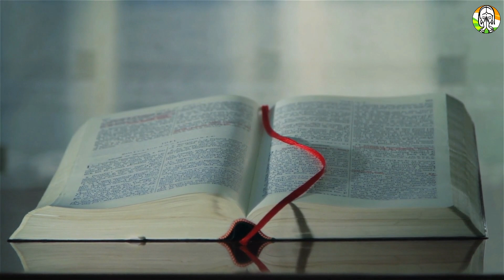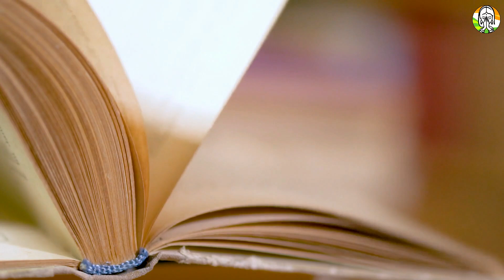कौन से कर्म करने से मिलता है कुत्ते का जन्म? || Kutte Ka Janm Kisko Milta Hai? || धार्मिक रहस्य